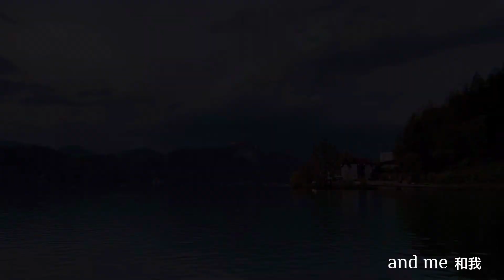2022.10斯洛維尼亞《布萊德湖》Moon river月河(奧黛麗赫本）